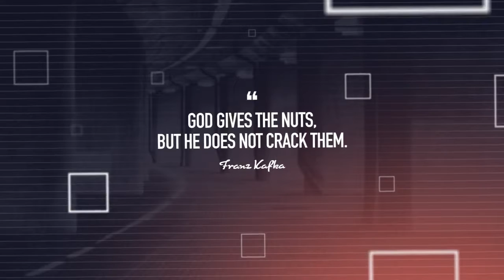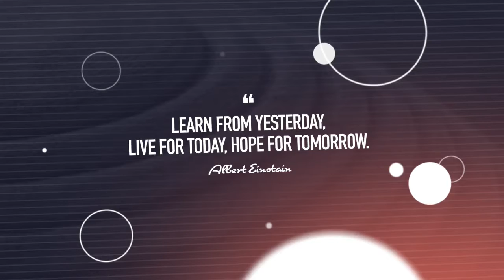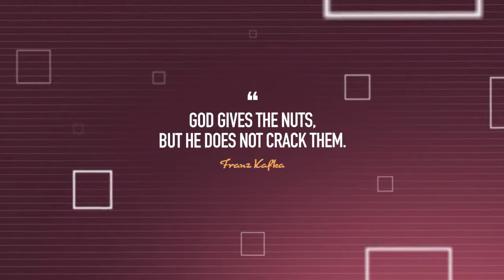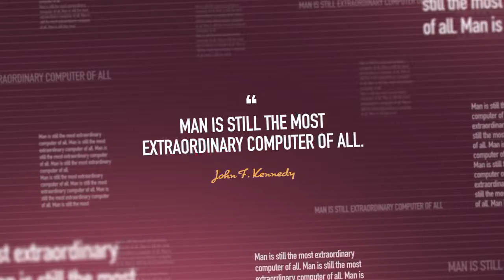Quote Cinematic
This modern and bright quote project for your films dynamic typography sequences. You can use this in your quote or your typography idea. I have created 15 scenes for your words, policy, science, culture, urban, quote, minimalistic, business, fantastic, science, motion, space… themes. Enjoy!